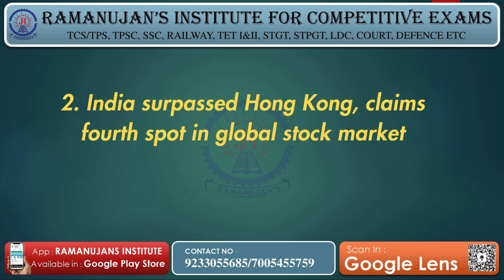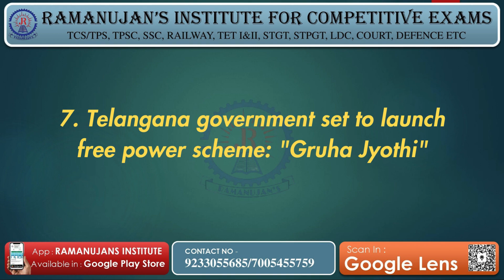Daily Current Affairs - 25 Jan 2024 for TPSC | TCS | TPS | Banking | SSC | Railway Aspirants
🔔🔔Dear Aspirants 🔔🔔
Daily Current Affairs PDF are available at  👇👇👇